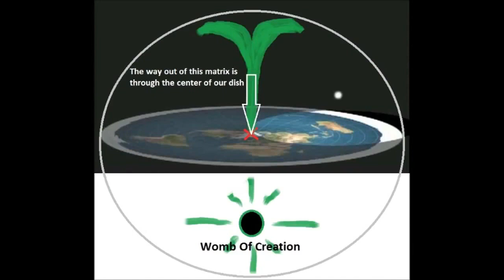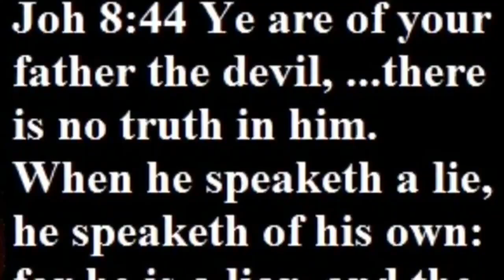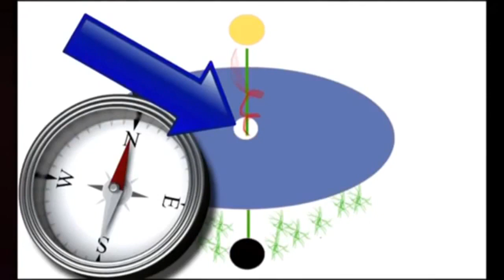Stuff they don't Want you to Know